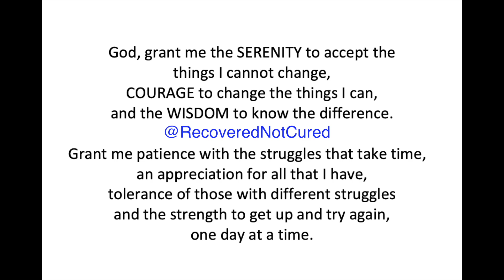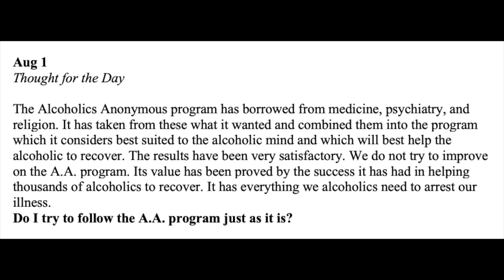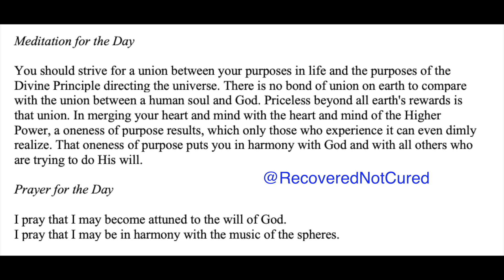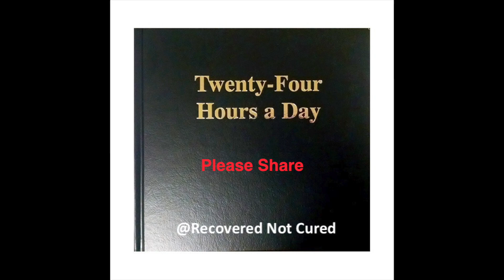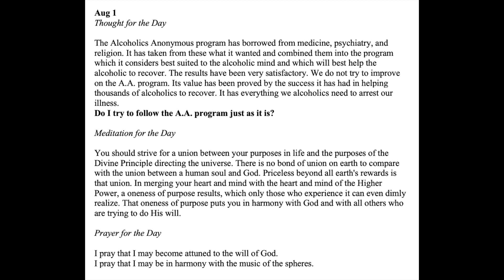Twenty-Four Hours A Day Book Daily Reading – August 1 - A.A. - Serenity Prayer & Meditation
August 1 - Daily Reading from the Twenty-Four Hours A Day Book - Serenity Prayer & Meditation AA

24-hours a Day Book – Link to buy

The Alcoholics Anonymous program has borrowed from medicine, psychiatry, and religion.
It has taken from these what it wanted and combined them into the program which it considers best suited to the alcoholic mind and which will best help the alcoholic to recover.
The results have been very satisfactory. We do not try to improve on the A.A. program. Its value has been proved by the success it has had in helping thousands of alcoholics to recover.
It has everything we alcoholics need to arrest our illness.
Do I try to follow the A.A. program just as it is?

You should strive for a union between your purposes in life and the purposes of the Divine Principle directing the universe.
There is no bond of union on earth to compare with the union between a human soul and God. Priceless beyond all earth's rewards is that union.
In merging your heart and mind with the heart and mind of the Higher Power, a oneness of purpose results, which only those who experience it can even dimly realize.
That oneness of purpose puts you in harmony with God and with all others who are trying to do His will.

I pray that I may become attuned to the will of God.
I pray that I may be in harmony with the music of the spheres.